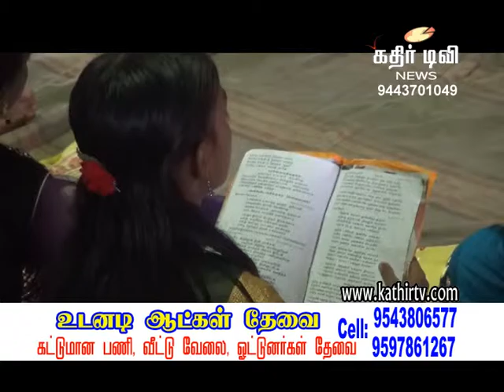நெல்லையப்பர் கோவிலில் இலவச தேவார-திருவாசக பயிற்சி வகுப்புகள் -Kathir TV- (No.1 Web Tv)